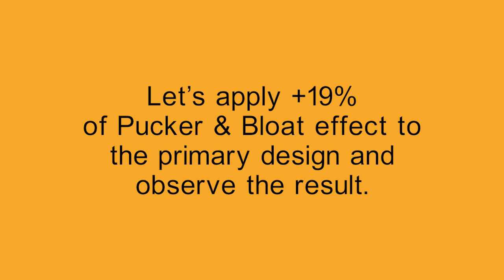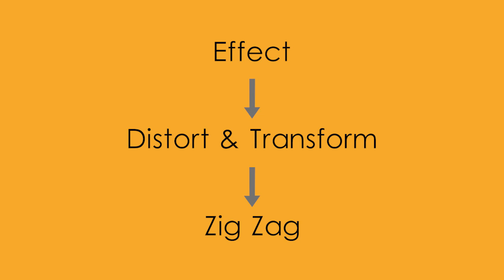Adobe Illustrator, Distort & Transform effects - video 12